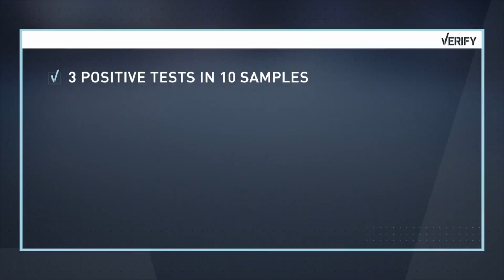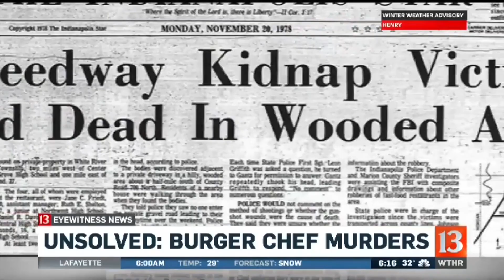SCARIEST FAST FOOD HORROR STORIES & MYSTERIES THAT HAVE HAPPENED!! | TRUE SCARY FAST FOOD STORIES!!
These are real fast food horrors that have all happened in real life